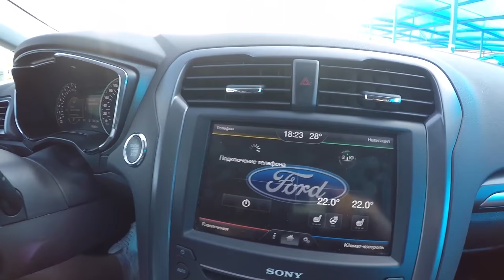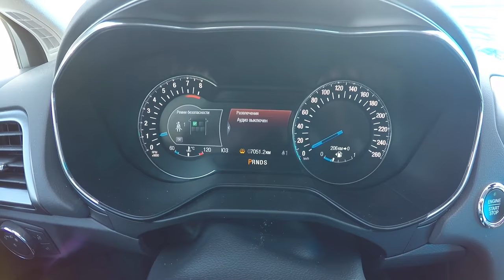Новый Ford Mondeo 2.5 краткий обзор. Что брать?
Всем привет. Лёгкий обзор на новый Ford Mondeo 2.5 150 лс. Автомобиль действительно заслуживает внимания.

Авто предоставил официальный дилер Ford "СПЕЦТРАНСАВТО" г. Ступино. Ссылайтесь на меня и канал, чтобы вам сделали хорошую скидку или подарки, ваш менеджер Червяков Дмитрий.
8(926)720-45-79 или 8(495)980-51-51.